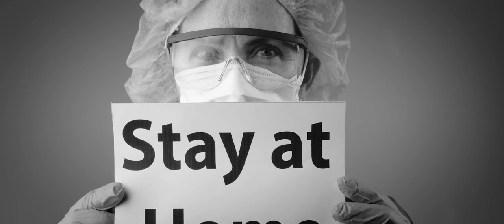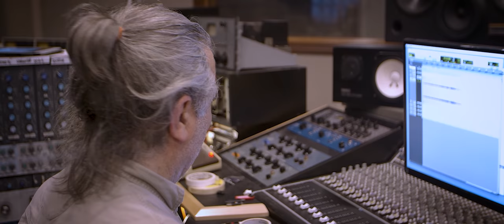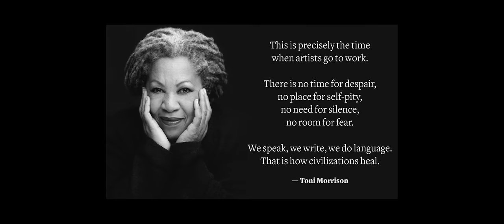Beautiful City | Presented by the Kavinoky Theatre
D’Youville and the Kavinoky Theatre are proud to present “Beautiful City.” As we face the struggle to address racial injustice and the fallout of a global pandemic, we stand in solidarity with our essential workers, our black brothers and sisters, and all those struggling during difficult times. We commit to the conversations and actions to build a beautiful Buffalo and beyond.